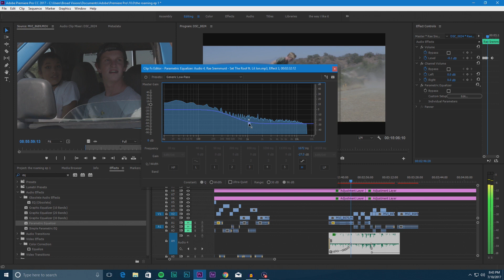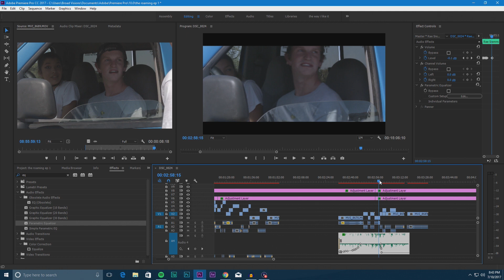MUFFLE AUDIO (Adobe Premiere Pro Tutorial)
In this tutorial, I show you how to muffle audio to make it sound like your outside a club or somebody blasting music in a car and you listing from the outside.